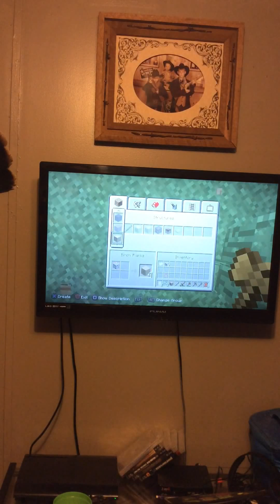Survival series (part 1)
A survival series